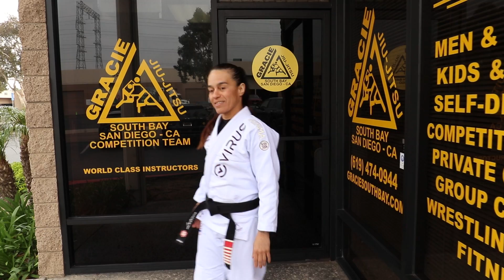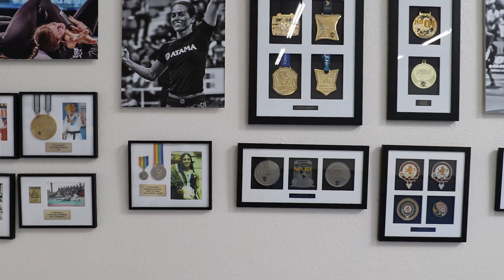Letty Ribeiro and Fabricio Camoes Show us The Awesome Gracie Humaitá South Bay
GymTour: Letty Ribeiro and Fabricio Camoes  show us their awesome San Diego academy, Gracie Humaitá South Bay. This academy has it all.
Location: 340 W 26th St suite g/h, National City, CA 91950
for more information on programs and schedule.